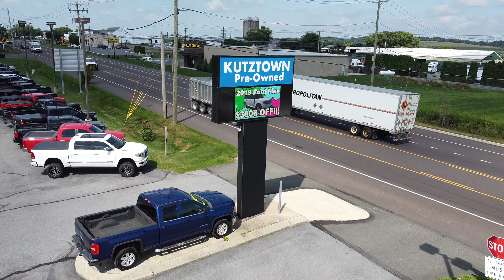Kutztown Auto's Pre-Owned Inventory Lot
Kutztown Auto's Pre-Owned Inventory Lot has just over 90 vehicles in stock ready to be moved! We have certified pre-owned GMC, Buick and Cadillac vehicles. We also have a nice lineup of Trucks and Jeeps!